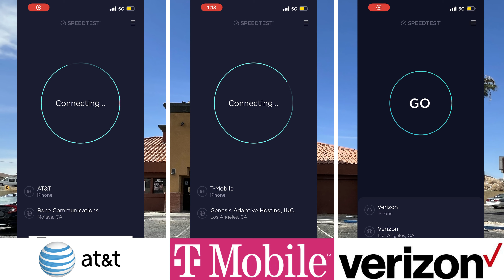Pizza Hut @ Armory Rd | Barstow CA | Cellular Network Speed Test AT&T T-Mobile Verizon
Outdoors at Pizza Hut on Armory Road in Barstow, California using iPhone 13 Pro & Premium Data Plans.

Do you appreciate our work and would like to support us? :-)